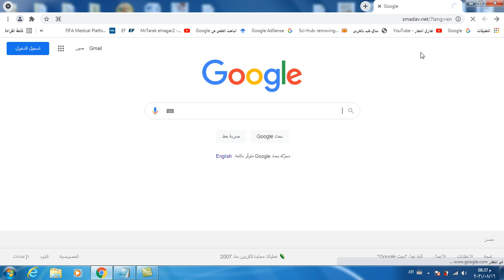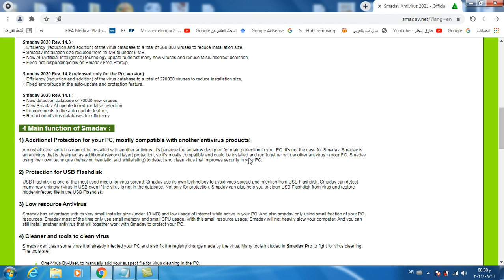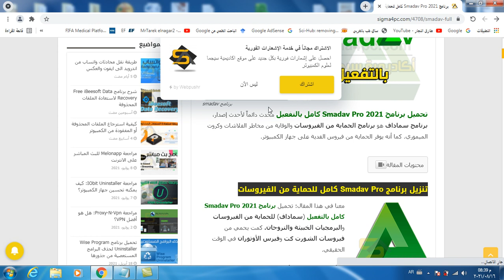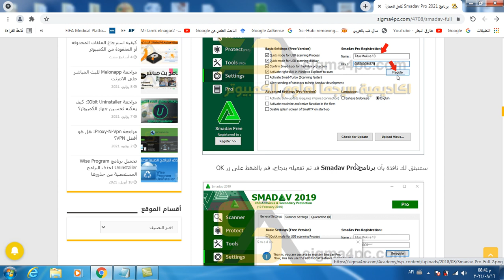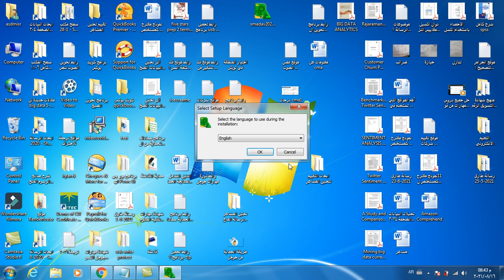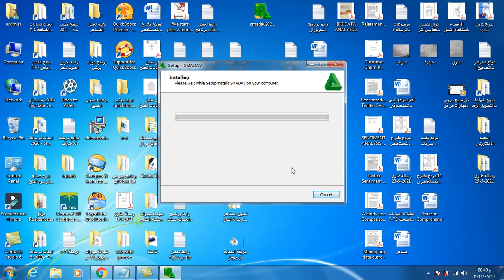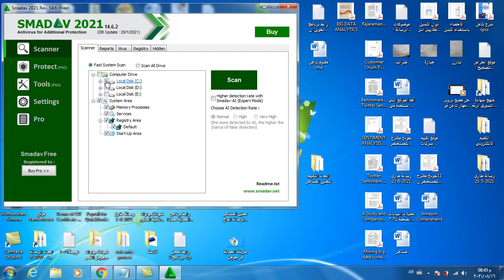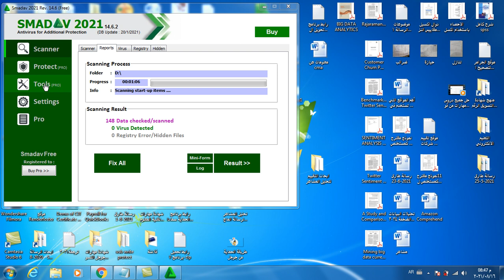سارع بتحميل افضل برنامج حماية مجاني ضد الفيروسات (الشورت كت-اوتورن-الفدية-....) Smadav Antivirus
اضغط علي الرابط التالي للتحميل :-

للاطلاع و تحميل النسخ المفعلة اضغط علي الرابط التالي :-